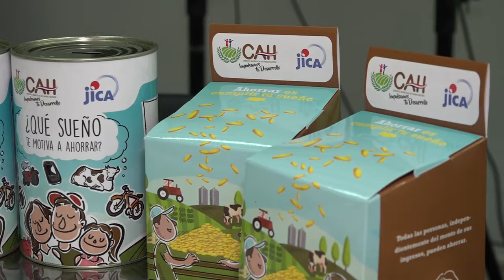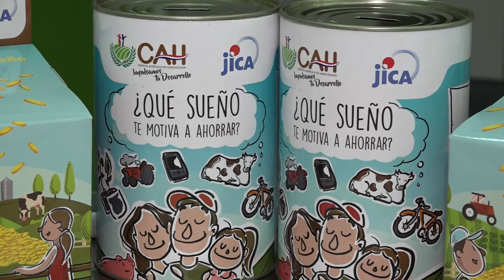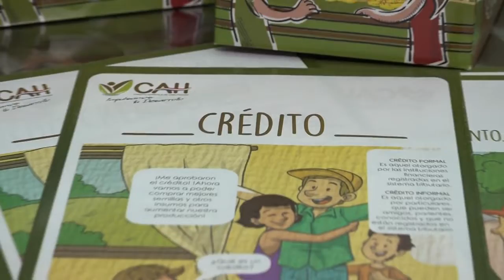Producción orgánica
CAH firmó convenio para promover proyectos enfocados a la agricultura familiar